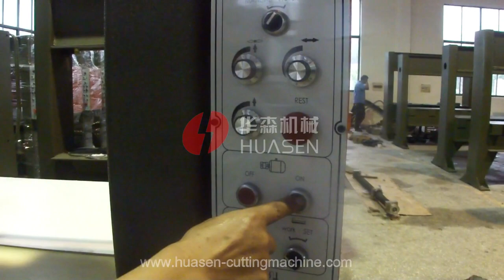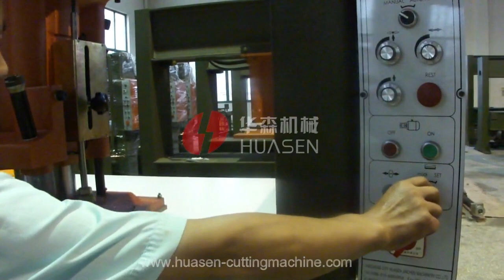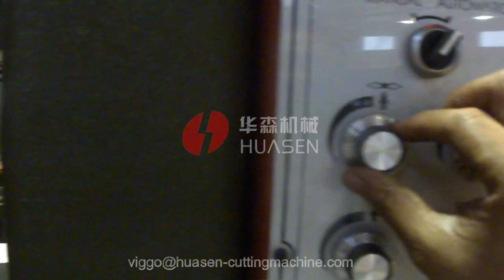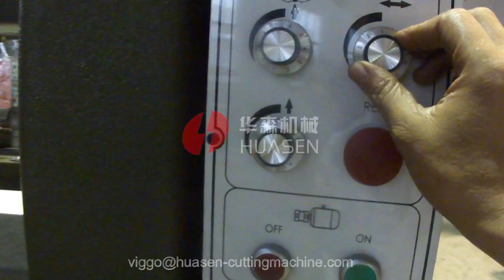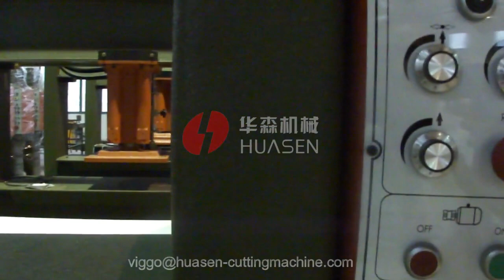How to adjust HSDA travelling head cutting machine